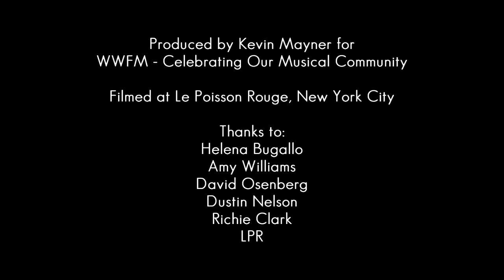Wolf Notes Interviews: The Bugallo-Williams Piano Duo on Conlon Nancarrow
WWFM talks to Amy Williams and Helena Bugallo (The Bugallo-Williams Piano Duo) about Conlon Nancarrow, whose music they played at Le Poisson Rouge on Sept 12, 2012.  Find out why Nancarrow, famous for running off to Mexico, wasn't all that isolated after all, and what it's like for pianists to tackle music originally written for machines.